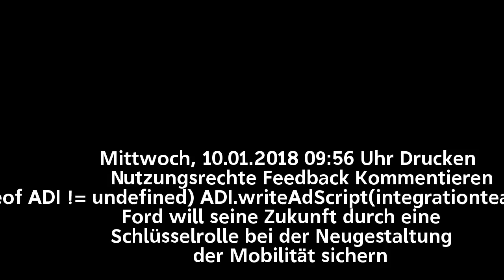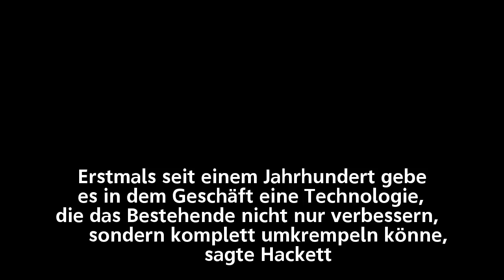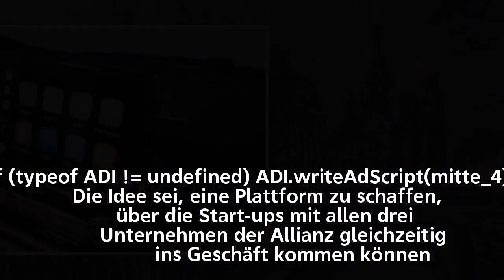Ford plant Universal-Plattform für Mobilität